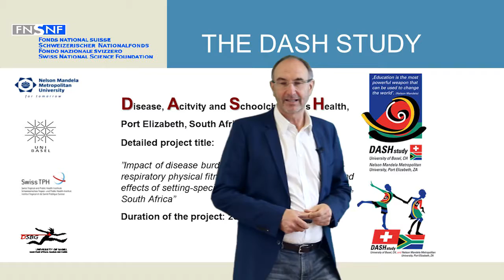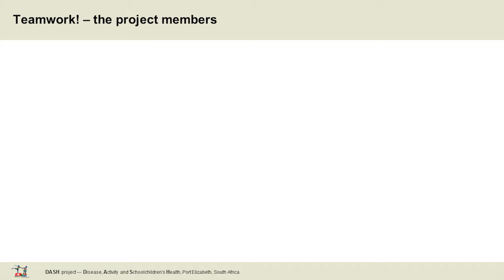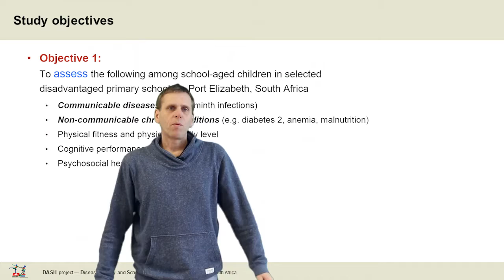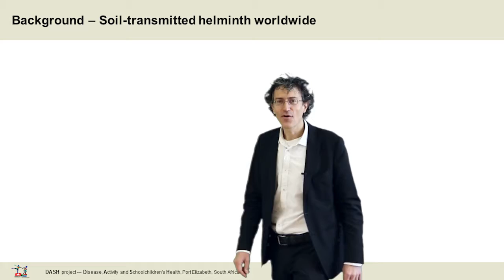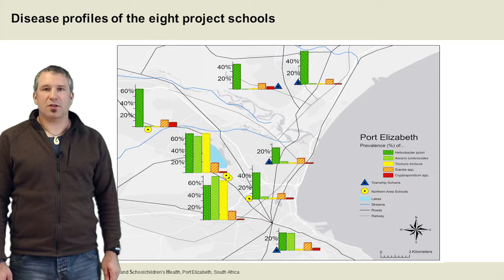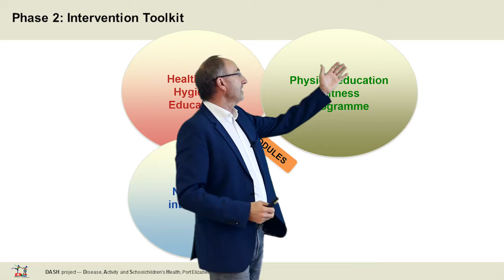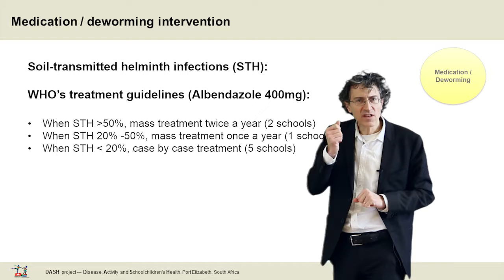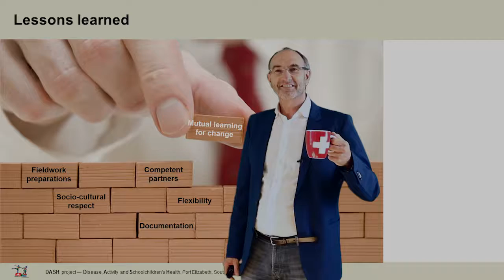Global Forum in Ankara, Turkey 2016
Webcam PowerPoint Presentation